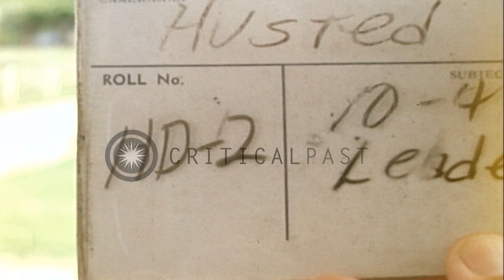Students smash bricks with their hands during a karate class at Chan Tho Training...HD Stock Footage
Students smash bricks with their hands during a karate class at Chan Tho Training base in South Vietnam.

Chan Tho Training base in South Vietnam. A large group of students of Popular Forces troops in a karate class. The men salute and stand at parade rest. They face each other, salute and stand in position for practicing karate blows. Two students salute the instructor and smash stack of thin boards kept in front of them. They smash the stacks with hands and salute the instructor. Four students salute and then break two bricks each. A student breaks the bricks with his hands. A student straddled on the shoulders of other student. Another student gives a high kick to kick something out of the other student's hands. Student up the shoulders of other students holds a thin stack. Another student kicks it. A student leaps over three students bent down. Two students fight each other. Location: South Vietnam. Date: May 6, 1967.

57,000+ broadcast-quality historic clips for immediate download.